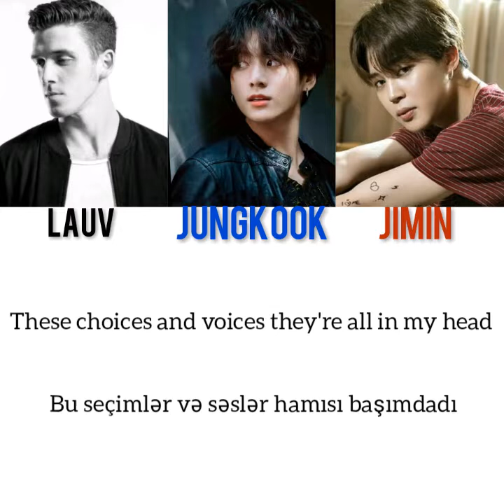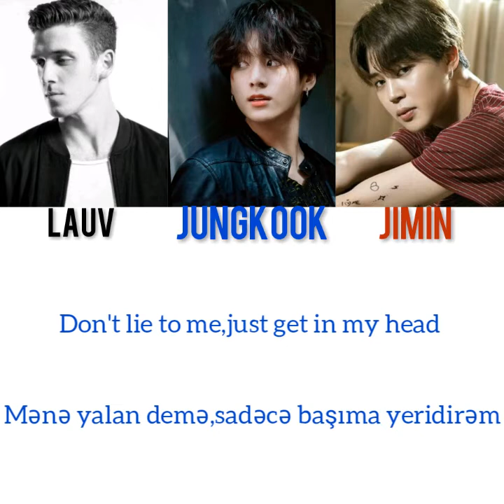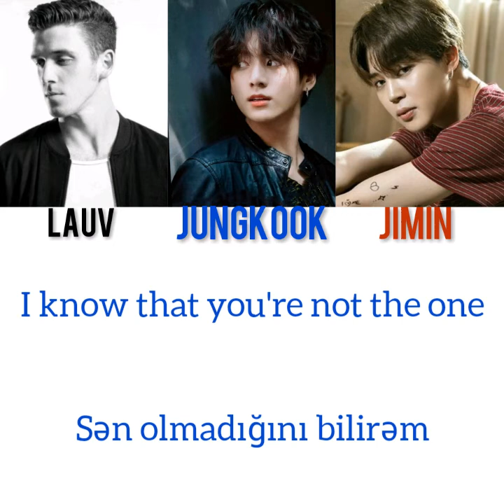[Aze] Lauv - who ❓ ft. BTS [Jimin,Jungkook]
Salamlar~
Ən sevdiyim mahnılardan biri olan "Lauv&Jimin&Jungkook-who" Azərbaycanca tərcüməsi 🤤 çox ama çox gözəl mahnıdı🎵♥️sözləri çox dərin mənalıdı,təbiiki anlayana🎶🖤 ..